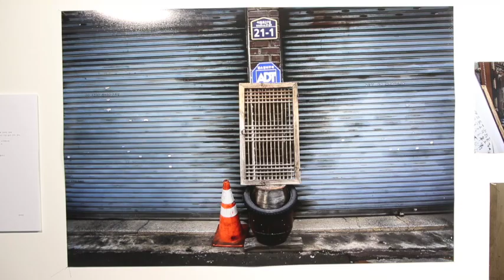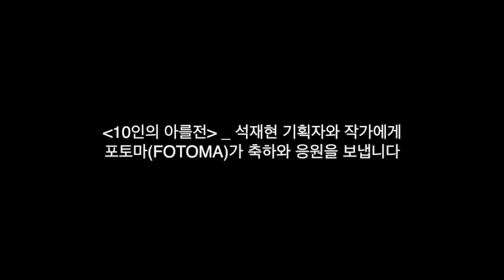Arles 10인전 영상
2019 프랑스 아를 포트폴리오 리뷰 참여 작가 전시 영상입니다